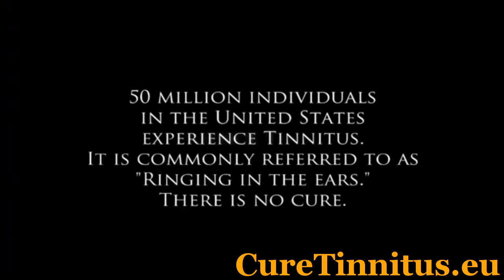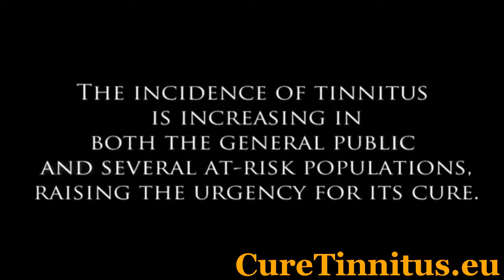Ringing In Ears Wont Stop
Check out the lastest breakthrough in curing tinnitus - it's an all natural remedy that works in about 7 days, with a permanent cure in one month.  Click the link now for a free video.

Tinnitus home treatment.
Tinnitus j.
Review tinnitus miracle.
Progressive tinnitus management.
Causes of tinnitus and treatment.
Ear ringing vitamin.
Tinnitus prednisone sudden hearing loss.
Tinnitus cure.
Tinnitus herbs.
Benzalkonium chloride tinnitus.
Tinnitus gets louder with sound.
Ringing in ear treatment.
Tinnitus not eat.
Clear products clear tinnitus.
Stress tinnitus cure.
Heartburn during pregnancy relief.
Tinnitus oido derecho.
Kortisontherapie tinnitus nebenwirkungen.
Stop ringing in the ear.
Tinnitus prescription.
Natural progesterone cream tinnitus.
Sound hearing test.
Tinnitus treatment.
Holistic cure for tinnitus.
Auricular points tinnitus.
Magnilife tinnitus reviews.
Tinnitus young people.
Tinnitus physical therapy.
Home remedies for ear wax removal olive oil.
Treating severe tinnitus.
Tinnitus and stress relief.
Tinnitus treatment guide.
Stop the ringing in my ears.
Ear ringing vitamin deficiency.
How to reduce tinnitus noise.
Novedades para tinnitus.
Syringe ears at home.
Hearing loss ear infection treatment.
Tmj tinnitus relief.
Increased ringing in ears.
New treatment for tinnitus.
How much does neuromonics tinnitus treatment cost.
Tinnitus por estallido bomba.
Tinnitus treatment san diego.
Tinnitus mild dizziness.
How to remove ear wax at home yahoo.
Tinnitus miracle system pdf.
Tinnitus reflexology treatment.
Natural cure for tinnitus.
How to stop ringing in ears home remedies.